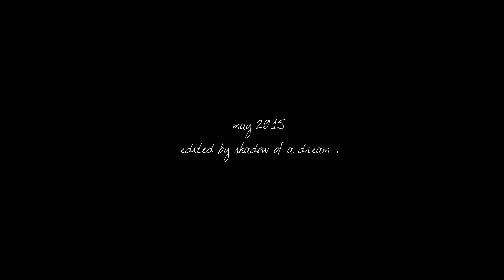jenna and mitch;; sweet lover;; drowning instinct;;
Not what I had in mind when I started it but... I like it.